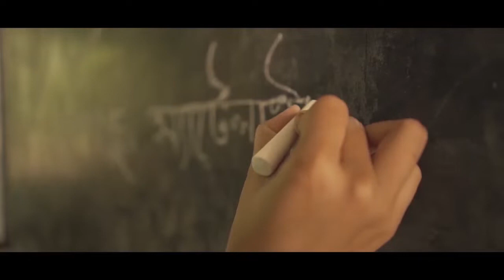‘পোশাকে আপত্তিতে’ তরুণী লাঞ্ছিত : নরসিংদীর সেই নারী গ্রেপ্তার